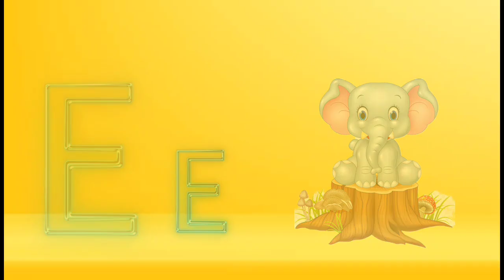A for Apple B for Ball C for Cat -Two Words with phonics sonds ABCD song for kids